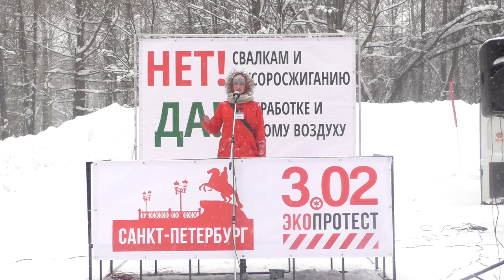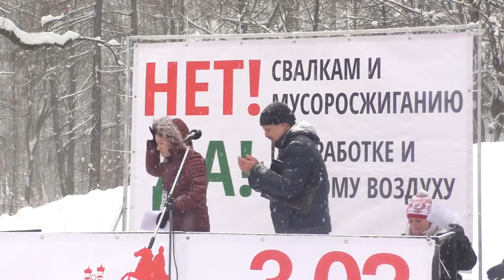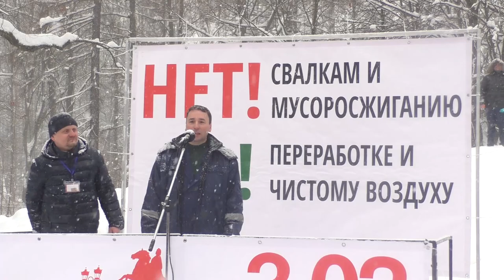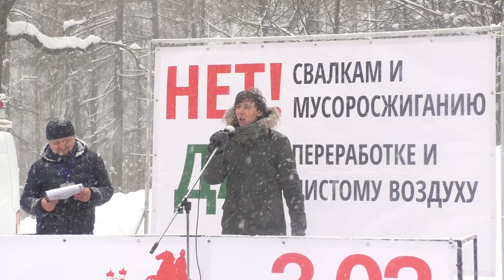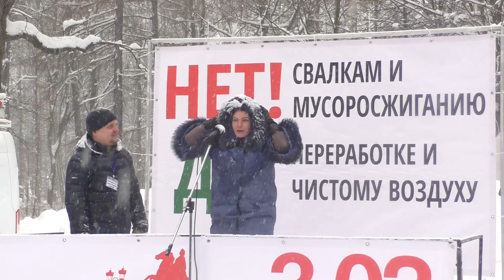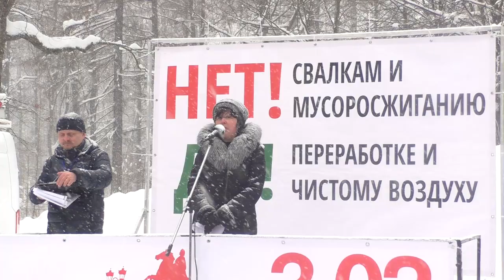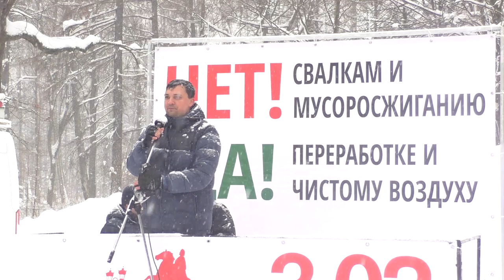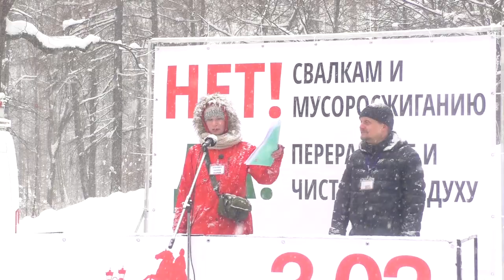Экопротест в Удельном парке. СПб. 03.02.2019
Экопротест в рамках общероссийского митинга «Россия не помойка». Полная версия, без монтажа.
Санкт-Петербург, Удельный парк
3 февраля 2019

Пожертвования на развитие канала "Маркс был прав" можно прислать на Яндекс.Деньги
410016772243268